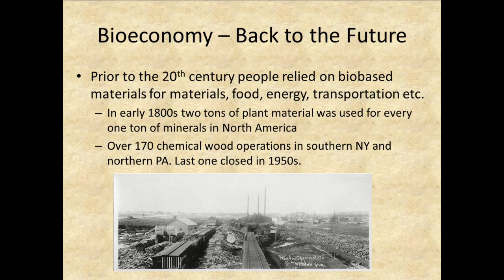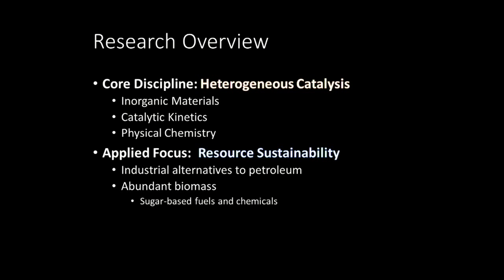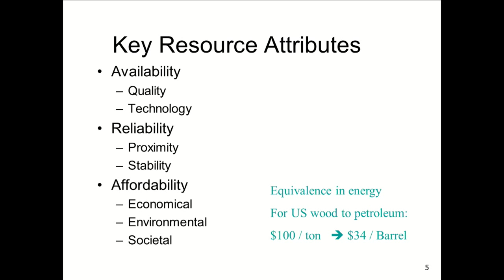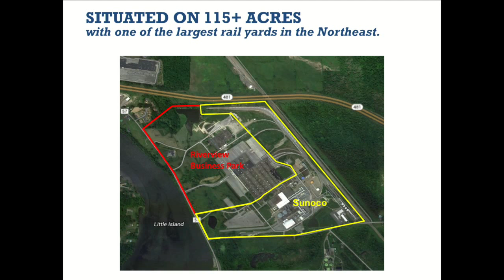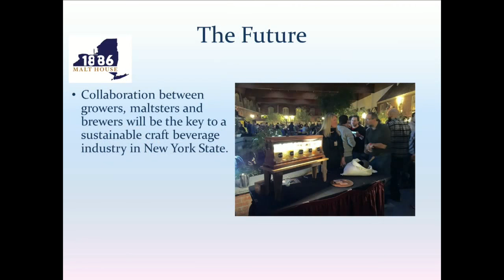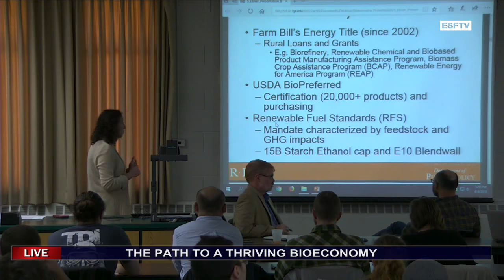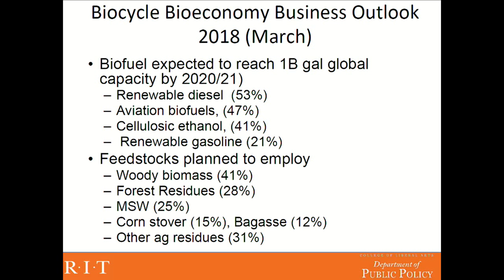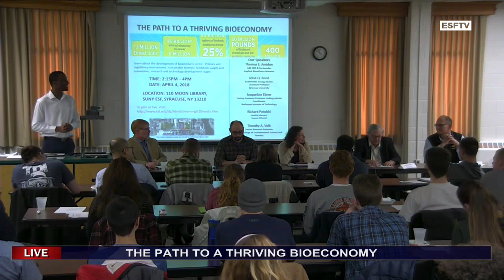The Path to a Thriving Bioeconomy